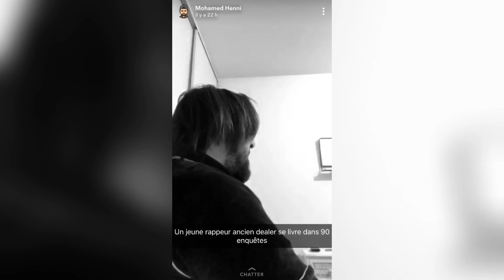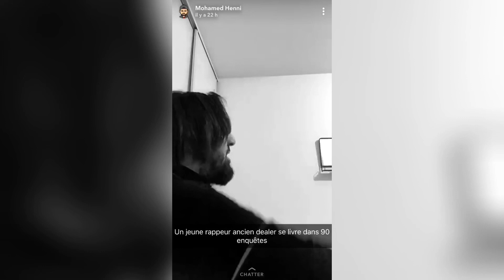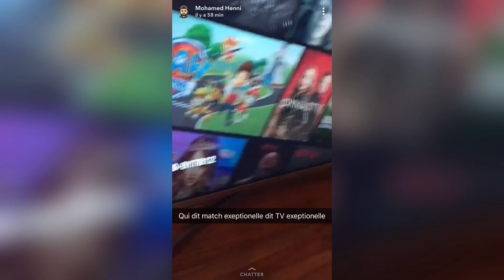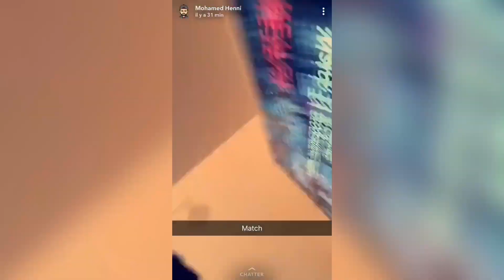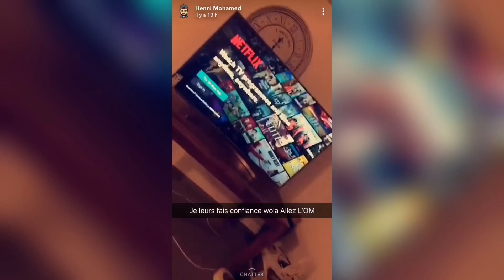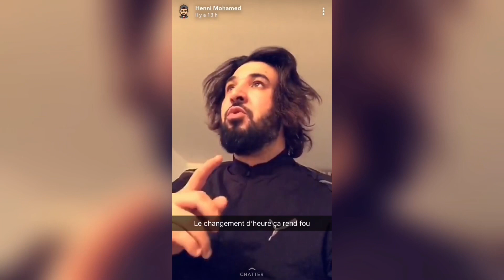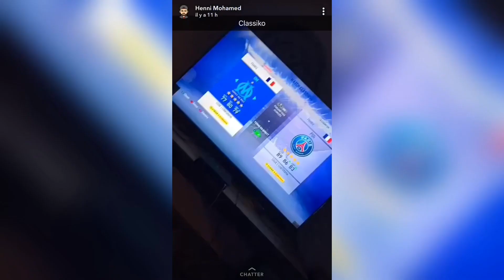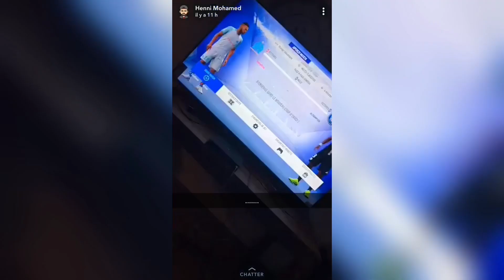Mohamed Henni SE PRÉPARE POUR LE MATCH DE CE SOIR ( OM - PSG )